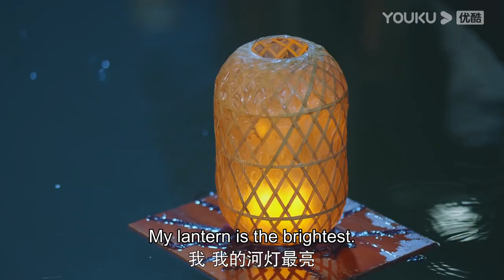My deity fiance got shy when I put my head on his shoulder during sleep | Ms. Cupid in Love | YOUKU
[Ms. Cupid In Love 姻缘大人请留步] The deity Bai Yan was banished to the mortal world for accidentally disturbing the human marriage. He fell from the sky and bumped into Shangguan Ya, the head of the matchmaking house. By accident, he became the boss' husband "Chu Ye" and started a love story between human and deity. In the end, they work together to fix the mess in human marriage and become lifetime partners of each other.

★Starring: Cao Yuchen / Tian Xiwei / Xiao Yuliang / Jin Youmei / Jing Yanjun / Xu Zhenzhen / Yan Feng / Xu Yulan / Ban Ma Jia / Du Jiaxian / Liang Hao / Zhong Fuxiang / Zheng Junhao / Jiang Juncheng / Chen Xiaoliang / Lin Zhiyi / Liu Tianbao
★27 Episodes